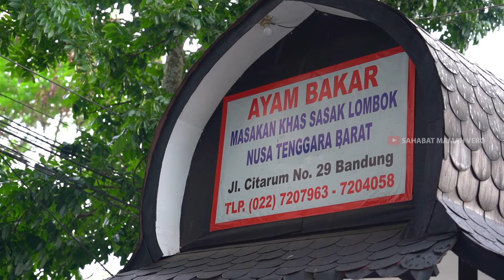Rumah Makan Taliwang Bersaudara | Masakan Tradisional Khas Sasak Lombok NTB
Hallo sahabat mamah vero,kali ini mamah vero mau mengajak kalian untuk berkuliner makanan yang ada di bandung tentunya kuliner kali ini mamah vero mau mengunjungi salah satu tempat makan yang mempunyai khas masakan dari daerah NTB nusa tenggara barat yaitu Rumah Makan Taliwang Bersaudara..Rumah makan ini menyediakan berbagai sajian khas lombok. Yg terkenal tu ayam bakar taliwangnya, dan plecing kangkung.

Kelezatan Ayam Bakar Taliwang Bersaudara sudah tidak diragukan lagi. Rumah makan ini telah berdiri sejak puluhan tahun lalu, dan termasuk kuliner legendaris.
Rumah makan ini selalu menggunakan bahan ayam kampung yang kesegarannya terjaga. Tersedia juga menu ayam sasak, sup ayam Taliwang, dan telur asin goreng Taliwang.

Ayam Taliwang merupakan hidangan khas Lombok yang kini telah tersebar di berbagai kota, termasuk Bandung. Cita rasa ayam Taliwang di Bandung tidak kalah enak dengan sajian di daerah aslinya.ayam Taliwang diolah dengan bahan cabai merah kering, tomat merah, terasi goreng, kencur, dan gula jawa. Warnanya coklat sedikit gosong, dengan bumbu merata.

Nah buat sahabat mamah vero,tempat ini sangat rekomended banget buat mengajak keluarga kita berkuliner apalagi yang suka dengan makan ayam cocok banget nih perlu di coba yakin masakannya itu enak banget dan udah tidak di ragukan lagi..
Jika sahabat mamah vero mau mengunjungi tempat makan ini,Rumah Makan Taliwang Bersaudara ini berlokasi di jl Citarum No.29, Cihapit, Kecamatan Bandung Wetan, Kota Bandung, Jawa Barat untuk jam oprasional nya buka setiap hari, mulai pukul 10.00 hingga tutup pukul 22.00 WIB..